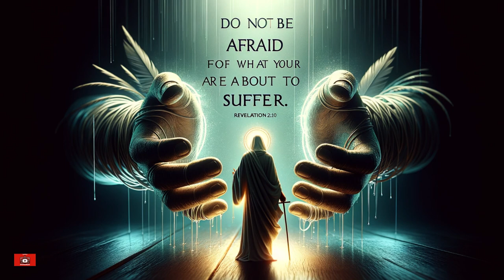La Rivelazione di Gesù: Guida Spirituale attraverso l'Apocalisse" Capitoli 1 e 2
"La Rivelazione di Gesù: Guida Spirituale attraverso l'Apocalisse"

In questo video esploriamo il libro dell'Apocalisse, offrendo una prospettiva unica e approfondita sulle rivelazioni di Gesù Cristo. Attraverso un'analisi dettagliata dei testi biblici, immagini evocative e spiegazioni chiare, vi guideremo in un viaggio spirituale attraverso uno dei libri più enigmatici e profondi della Bibbia.

Contenuti del Video:

Introduzione alle profezie dell'Apocalisse.
Analisi versetto per versetto con spiegazioni chiare e approfondite.
Domande e risposte per una migliore comprensione dei passaggi chiave.
Riflessioni sul significato spirituale e sull'attualità del messaggio dell'Apocalisse.
Immagini simboliche per arricchire l'esperienza visiva.
Questo video è pensato per tutti coloro che cercano una maggiore comprensione dei testi biblici, sia per i credenti che desiderano approfondire la loro fede, sia per chi è semplicemente curioso di esplorare questi antichi testi sacri.

La vostra presenza e il vostro sostegno sono una benedizione per la nostra comunità!

DONA CON GIOIA.
Se volete fare una donazione per far crescere il canale o donare la Decima alla Chiesa cliccate sul seguente link: